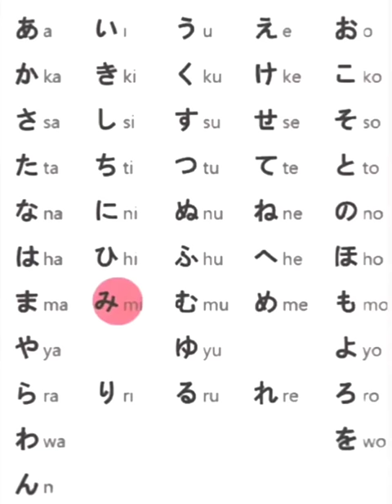japanese hiragana syllable song